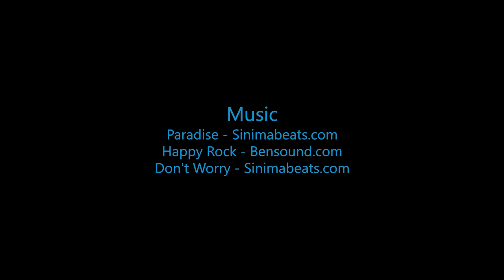Skydive B.I.G. - Riley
The Most Beautiful Skydive in the World! - Riley